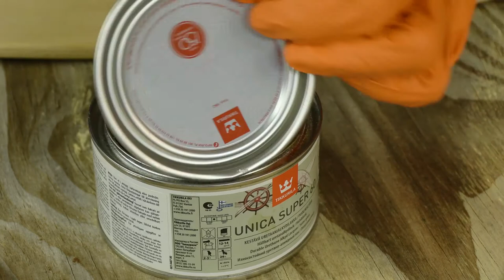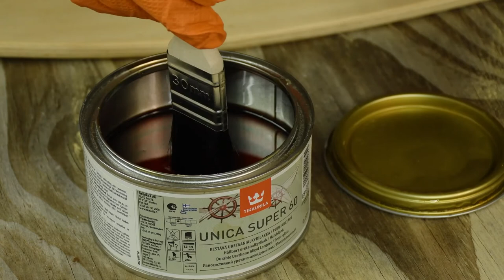LONKKARIPAJA: 8. Pintakäsittely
Tällä videolla pintakäsitellään Dekki. Videolla pintakäsiteltävänä on alipainelaminoitu dekki, mutta videon sisältö toimii samalla lailla liimalevydekin kanssa.

Videolla tarvittavia työvälineitä:
Suojavaatetus
Kumihanskat
Silmäsuojaimet
Suunnitelmat
Lakka
Pensseli
Työkalu lakkapurkin avaamiseen
Sekoitustikku
Pensselin pesemiseen tarvittava pesuaine
4x pultti ja mutteri
Hieno hiomapeperi (P180+)